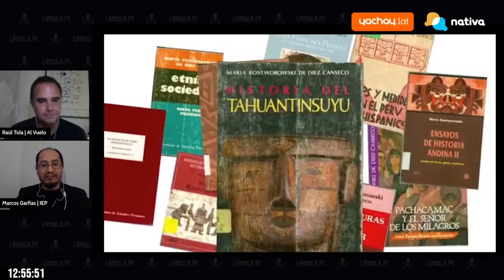Garfias: "La celebridad de María está relacionada a su capacidad de llegar a un público más amplio"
Marcos Garfias, investigador principal del IEP, fue entrevistado por Raúl Tola en el programa "Al vuelo" de Nativa, sobre la figura de la historiadora María Rostworowski, en conmemoración de un año más de su natalicio.

Entrevista realizada el 9 de agosto del 2022.